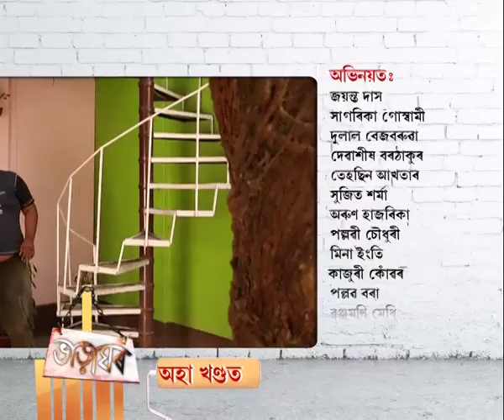Bharaghar | 1st June | Full Episode | No 270